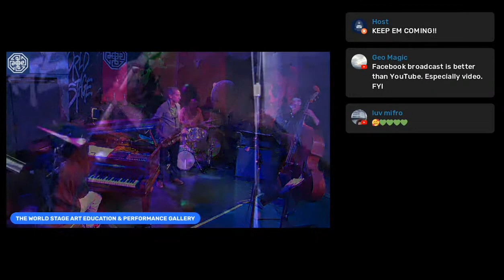The World Stage Concert Series : BASSIST CHRISTY SMITH- June 17th 2022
Seeking Light Through Sound" The World Stage is a non-profit educational and performance arts gallery in Leimert Park Village, the heart of LA's African American cultural community.